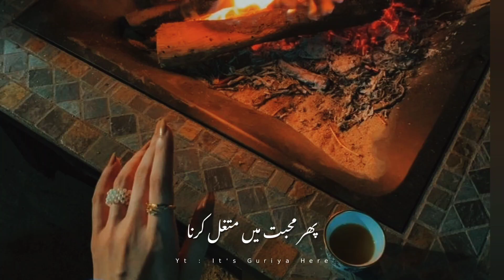Pehle Kehna Dost The Ham Phir Mohabbat Mai Mukhtila Karna || Deeplines || It's Guriya Here